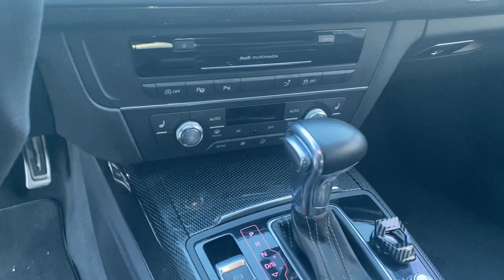AUDI S7 700CH 1000 NM V8 BI TURBO 🔥🔥🔥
Pour tout ceux qui aimeraient une présentation de leur voiture, contactez-moi sur cette adresse mail